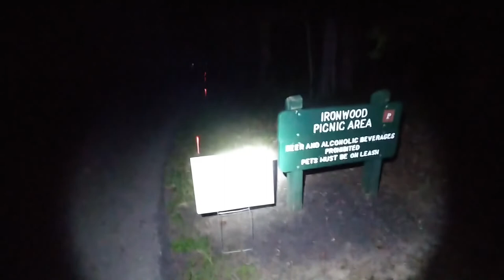Clear Creek Metro Park at Night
Clear Creek Metro park opened up a ONE NIGHT ONLY over night camping.